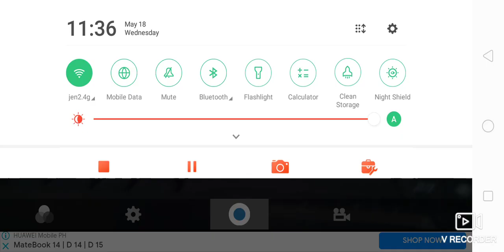the tires went away from talking Tom then talking Tom gets tire then he eats talking Hank's taco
then he falls from the ground then he got it

at the end of the episode talking Tom's car runs away from talking Tom talking Angela rides a talking Hanks bike then Hank and Angela holds taco

I don't think it's taco